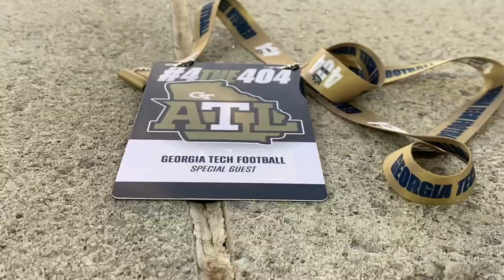RED DAWN (S1E1) - Part 1